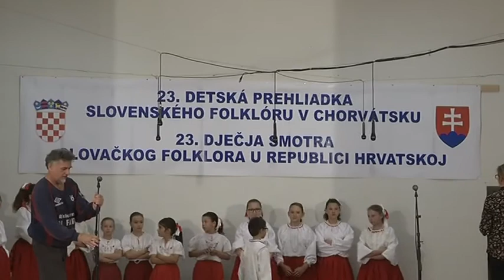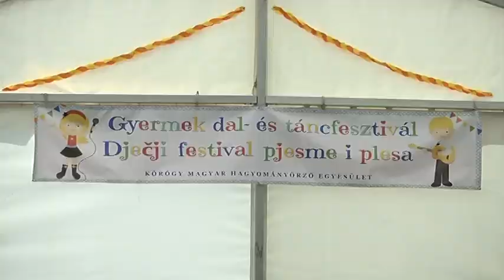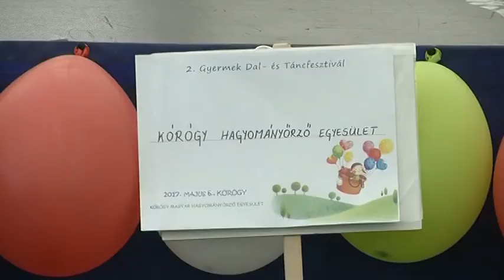Objektiv S04 E19 20.05.2017.